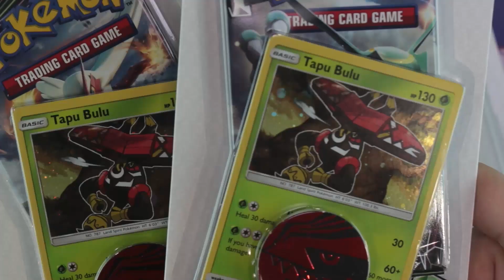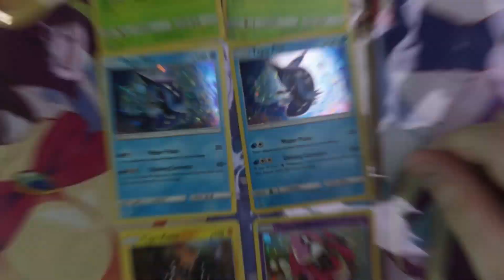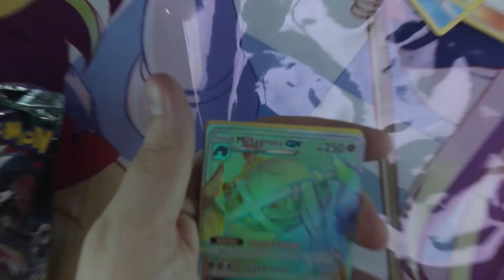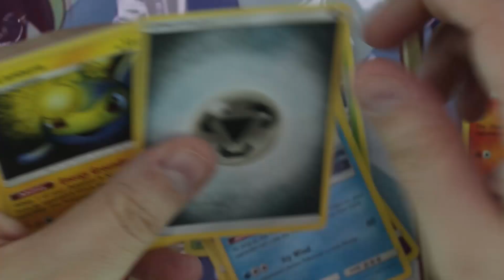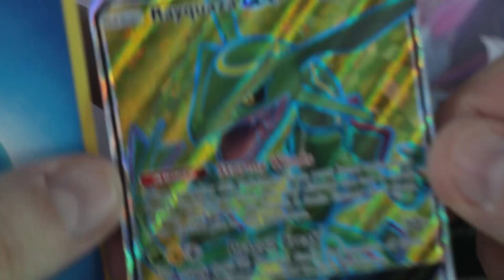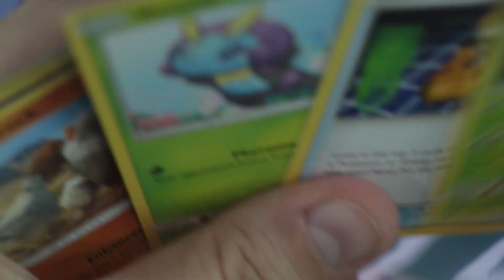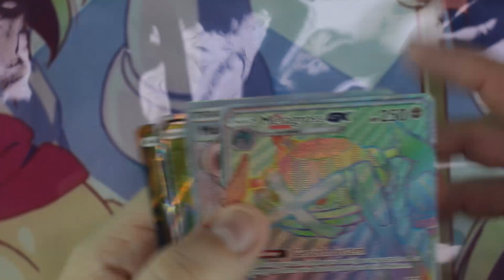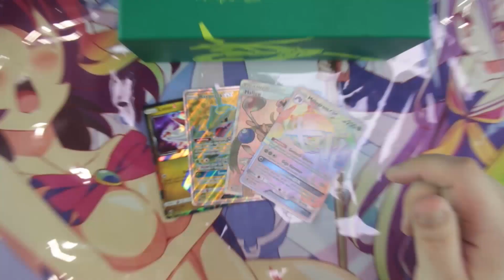Opening Pokemon Celestial Storm Blister Packs! Collecting All the Tapu's!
Bad luck with my Pokemon TCG Celestial Storm Elite Trainer Box, so how about some blister packs! These packs contain special promos of: Tapu Lele, Tapu Fini, Tapu Koko, and Tapu Bulu! Got em all and then some!
Lots of packs to open and hope to redeem myself from the last unboxing video!
Is Rayquaza GX possible w/o buying booster boxes? Lets see!

Some mild language.

Also (somehow) enjoy my custom thumbnails, which this place decided to not show for its .3% experiment. yay.